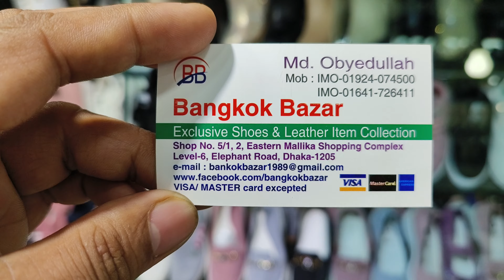9 January 2023